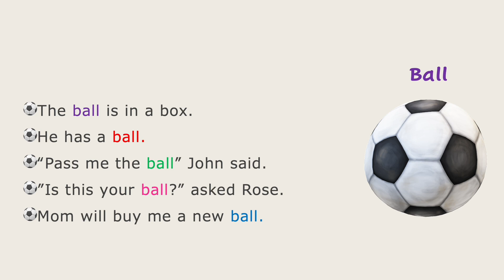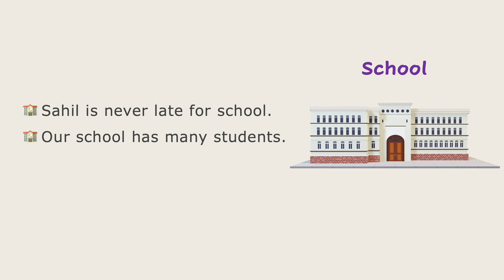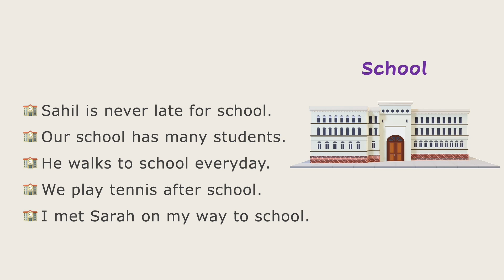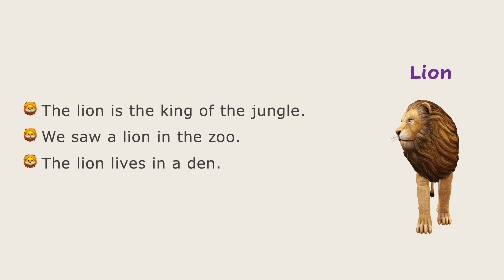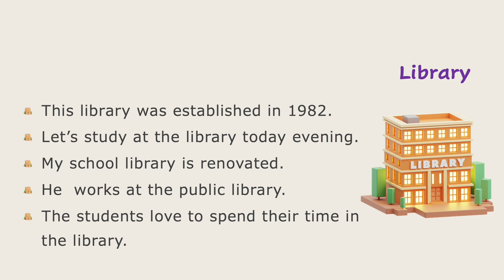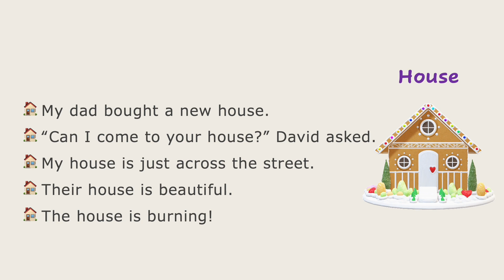Making sentences with pictures for year 1 and 2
English sentences, reading and answering questions